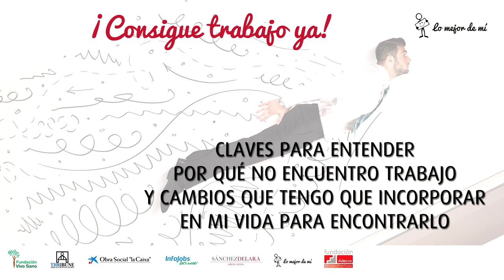¿POR QUÉ NO ENCUENTRO TRABAJO? MESA REDONDA SESIÓN 4/4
Mesa redonda: La felicidad en el trabajo. Descubre a través de este diálogo entre profesionales si es posible ser feliz en nuestro trabajo y si es posible crear valor y felicidad a través del mismo.